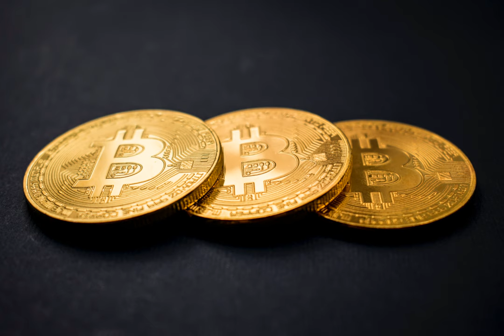scam - How does this Bitcoin scam work?